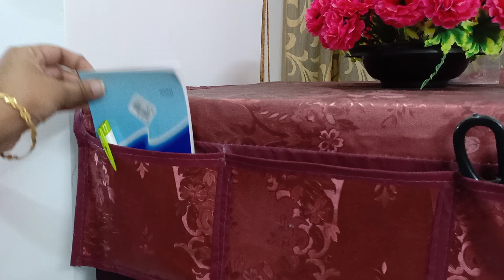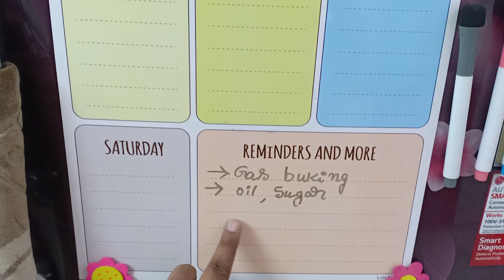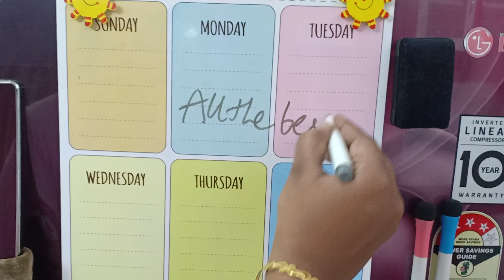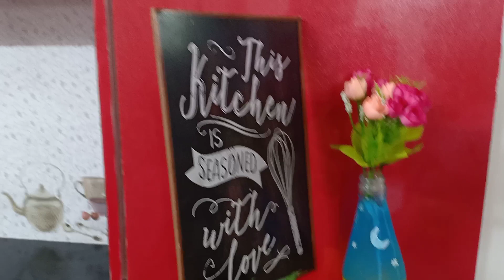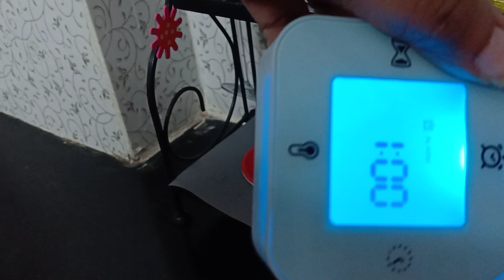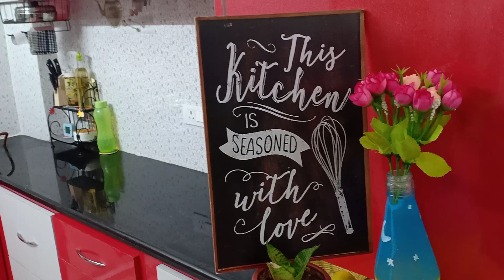KitchenTour My kitchen Organisation in Telugu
KitchenTour My kitchen Organisation in Telugu LshapeKitchen KitchenOrganisation Noplastic small kitchen tour,indian kitchen tour in telugu,kitchen tour in telugu
This video is all about how I have organised kitchen lets look into my kitchen tour
and kitchen organization

Magnetic planner with pens and eraser :

sink organiser :

knife set

fridge magnets :

kitchen board

Mason jars

home centre oil container

water melon jar

wooden knife set

Treo Glassware Swift Oil Dispenser

Fruit Basket

Spice Rack, 2-Tier Foldable Shelf Rack

similar one

500 ml Glass Jar Canister Storage Container Air Tight Lid

Under Shelf Hanger Basket Stainless Steel Wire Rack Storage

TAGROCK Food Storage Jar, Containers with Airtight Wooden Lid

Secret of my long hair

Please do not use any photographs or content without checking with me.

Yours Lovingly
SravanthiKrishna